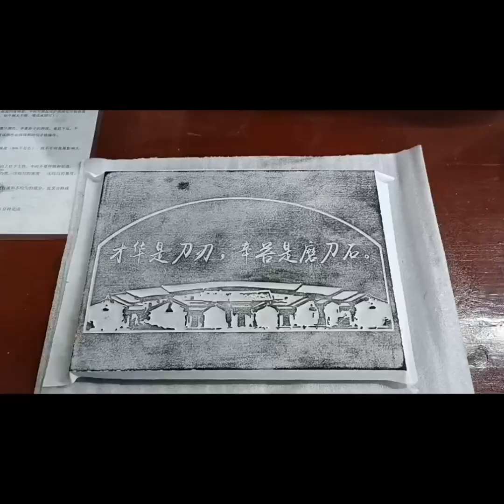寻根之旅 Part 2～广州梅州百侯镇寨尾村